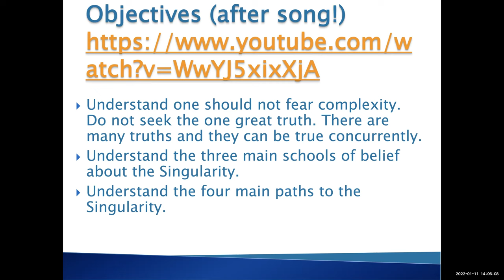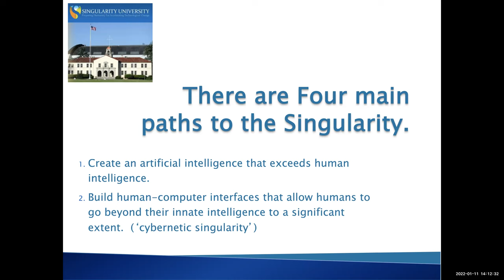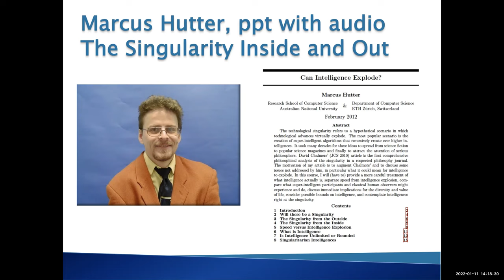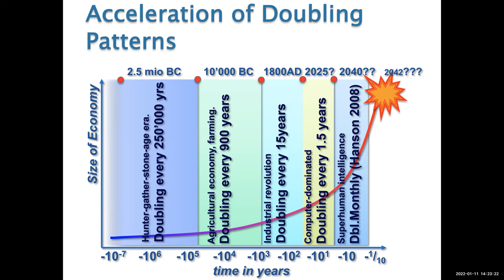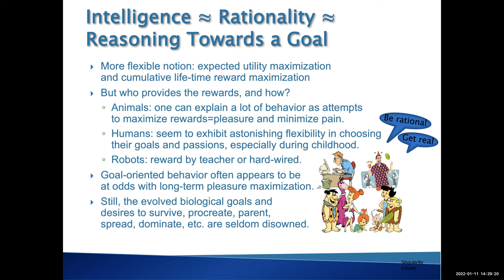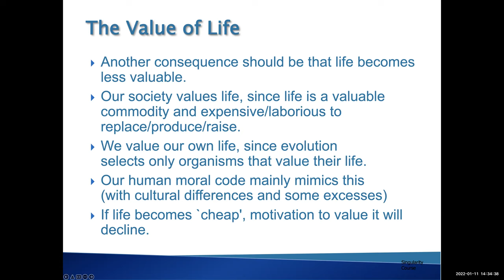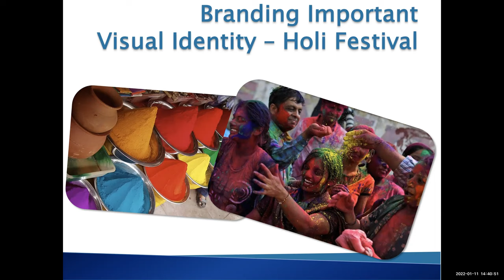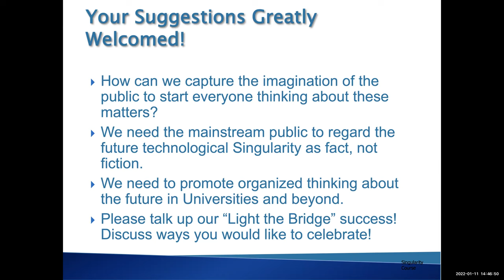Kim Solez The Singularity Explained and Promoted Jan 11 2022 Technology and the Future of Medicine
Kim Solez The Singularity Explained and Promoted Jan 11 2022 Technology and the Future of Medicine LABMP 590
00:00:00 singularity explained and promoted
00:04:19  Alice in Wonderland
00:06:48 four paths to singularity
00:14:14 history of singularity
00:23:30 defining intelligence
00:28:27 copying virtual structures
00:41:15 end of presentation the discussion